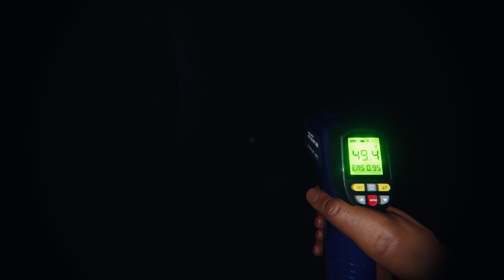Phasmophobia Ep16 Multiplayer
Everyone dies!